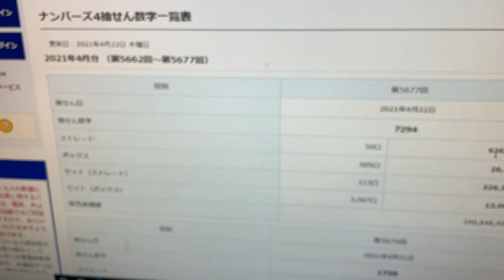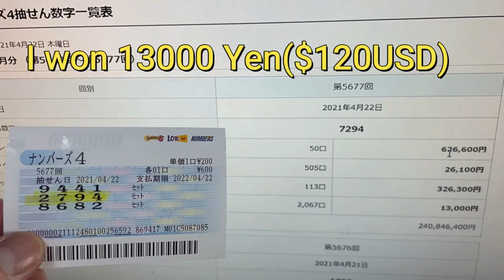I CAN'T BELIEVE MY LUCK!!!!!! NUMBERS 4 WIN-SEE HOW MUCH I WON!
I just picked up a NUMBERS 4 sheet at a Takarakuji booth and just randomly choose 3 sets of numbers and won!

Bingo 5,
Japan Lotto,
Japan scratch lotto
Japan sightseeing,
Japan travel guide,
JAPAN,
Japanese banking,
Japanese culture,
Japanese language,
Japanese,
Japanican,
lottery,
takarakuji,
things to do in Japan,
Tokyo,
Typhoon in Japan,
visit Japan,